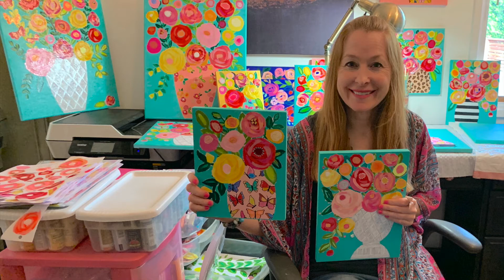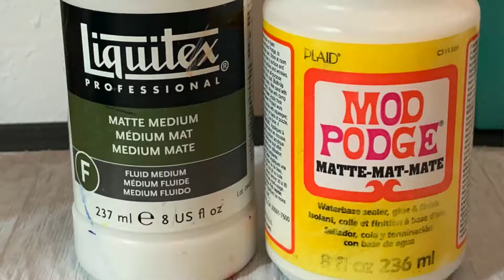HOW TO MAKE FLORAL COLLAGE PAINTINGS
In this video, Cynthia with Kennedy Creations teaches you how to make mixed media FLORAL COLLAGE PAINTINGS.  By using artist quality or craft paints, you can create happy and cheerful art.  This project is very simple and is for designers of all ages.  It is inexpensive and fun!

Identical twin sisters Cathleen and Cynthia (Kennedy Creations) want to share how you can fill your home with "twin-kle" and BRIGHT FLOWERS!   They are jewelry designers and artists.